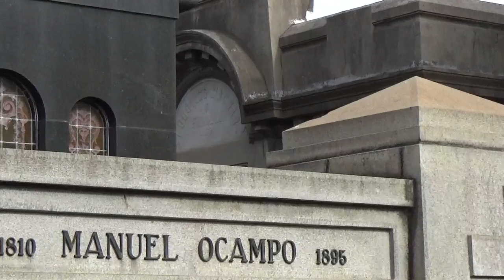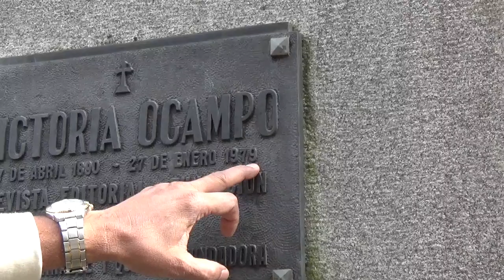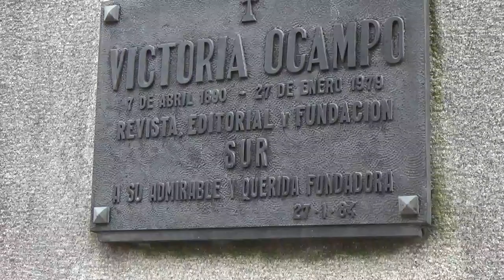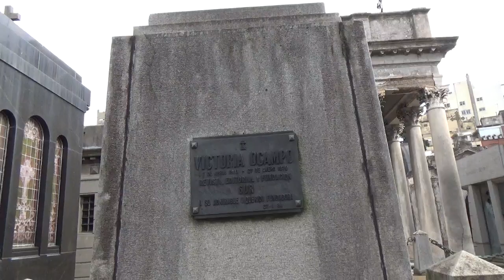আর্জেন্টিনার বিখ্যাত কবরস্থান La Recoleta Cemetery in Argentina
I have visited the great cemetery La Recoleta in Buenos Aires in Argentina in May 2016 with my wife where most of the great people of Argentina were buried including their great Presidents, leader, Nobel lariat, writers, singers and many others. It is one of the beautiful cemetery in the world which is now regarded as world heritage.